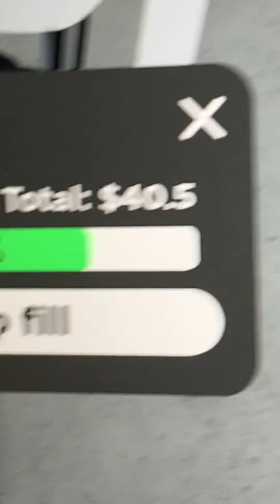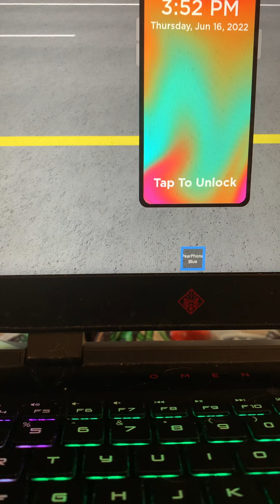Something I should talk about…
Ik Ik. The uploads are very. Stupid. The lack of uploads is total crap